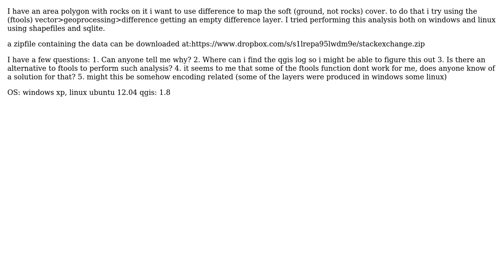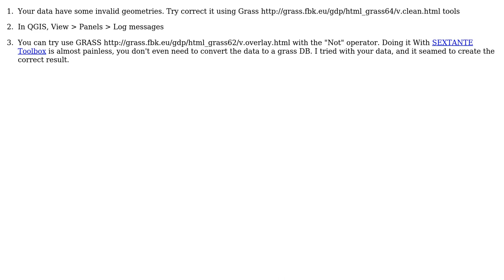GIS: Why does ftools' difference tool fail?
With thanks & praise to God, and with thanks to the many people who have made this project possible! | Content (except music & images) licensed under CC BY-SA | Music | Images & others | With thanks to user yair suari user underdark user R.K. user Alexandre Neto and the Stack Exchange Network Trademarks are property of their respective owners. You are responsible for your own actions.